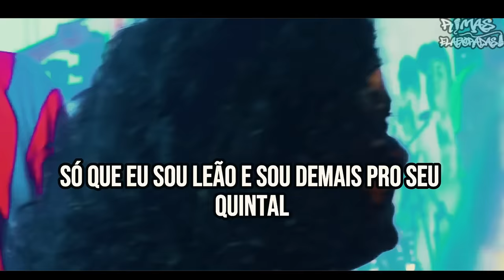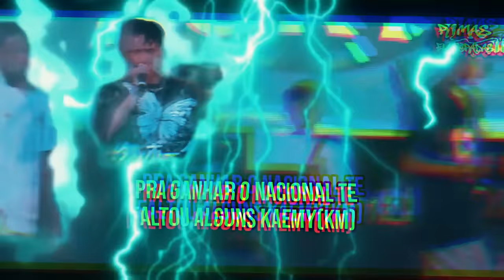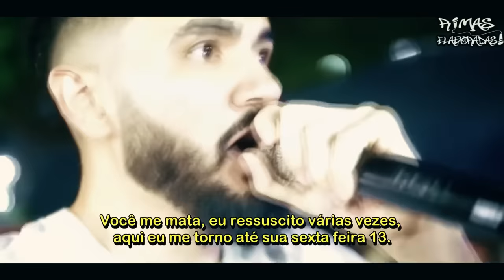SEM PIEDADE na RIMA😲